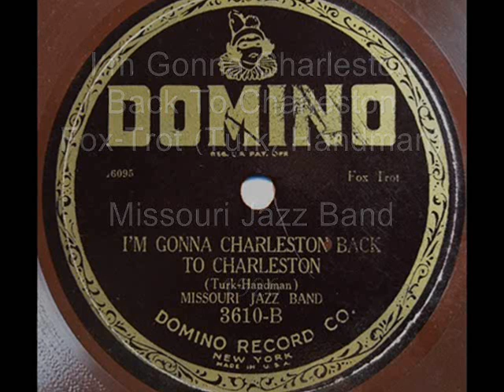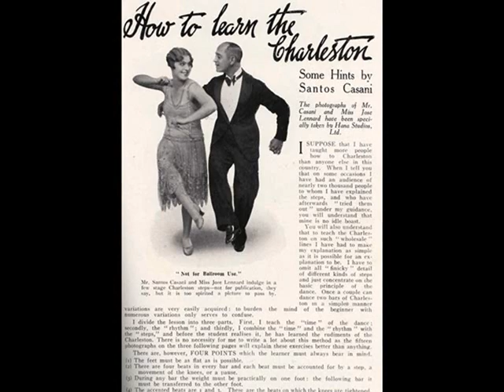Missouri Jazz Band - I''m Gonna Charleston Back to Charleston, 1926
Missouri Jazz Band – I’m Gonna Charleston Back To Charleston, Fox-Trot (Turk, Handman) Domino 1926 (USA)

NOTE: Missouri Jazz Band was the label name of a prolific East Coast dance orchestra led during the Roaring 20s by Adrian Schubert. The band used many various label names such as  Adrian Schubert's Dance Orchestra, Joe Dubin's Dance Orchestra, Roy Carlson's Dance Orchestra, Al Lynch & His Orchestra, the Dixie Jazz Band, the Imperial Dance Orchestra or the Majestic Dance Orchestra, to mention only a few. A talented group of players were at certain times involved in Schubert's bands, including trumpeter Mike Mosiello, trombonist Tommy Dorsey, saxophonist Jimmy Dorsey, clarinetist Benny Goodman, multi-instrumentalist Andy Sannella, percussion virtuoso George Hamilton Green, violinist & vocalist Scrappy Lambert. Many of individual players were hired for one or two recording sessions, for the goal of a typical commercial production of that time was no more than fill the bins at a Woolworth's, where the new discs would quickly sell for a dime.

NOTE OF PROTEST

I have to protest with all my strength against the scandalous censorship manipulations of the You Tube leadership during last days and weeks.

My channel has about 3,000 music-historical clips made by me and presented on You Tube in the last 10 years. These videos have been and are watched by 72 million visitors to my channel today and enjoy popularity and friendliness, not least because I present the diversity of the world's musical cultures in their history and richness: Poland, USA, France, Germany, Italy, Russia and Great Britain, but also I try to maintain the balance between the number of materials from different countries and I care about expressing respect and sympathy for the achievements of these nations - both in my information in each film as well as subsequent opinions of the participants in the discussion forum.

However, the recent "political-correctness" ideological aspirations of the You Tube management - an action that already has hysterical characteristics - deeply disturb this international balance and friendship in my channel. You Tube has started blocking certain films in my archives under the absurd accusation of "spreading the language of hatred". Interestingly enough - only those films where I present documentaries from the Third Reich  including the images of Hitler and other Nazi criminals, which had been commonly present in the German streets and offices at that time. This  “ani-totalitarian” censorship used by You Tube, however, overlooks the films showing crimes of Stalinism, Mao Dze-Dong or the Stalinist Gulags, also sometimes presented by me.

I am a man with academic background and, while making my own music clips, I use carefully selected original historical photographs from the period to which the music recordings refer. For example, in presenting recordings of German swing orchestras of the Third Reich, I illustrate this with pictures from Berlin from that period. That is all. You Tube's efforts to remove my films containing such historical documents point to an attempt to rewrite history anew and deny the historical truth about the Second World War and its causes.

Accusing me of spreading "the language of hatred" by presenting true historical images of Nazism in Germany and the criminal activities of the Third Reich government is the denial of historical truth by the management of You Tube. You Tube follows in the footsteps of the worst communist censors of the 1950s or 1960s, who used to block all materials that revealed the truth about the crimes of the Soviet regime.  I am ashamed of You Tube and wonder whether to move my channel to Dailymotion, where this censorship brain disease has not yet reached.

This note will be placed in the info of each new clip of mine until the decision of staying or not staying in You Tube will be made by me. My direct appeals to YT management about their intolerable censorship practices have so far remained unanswered.